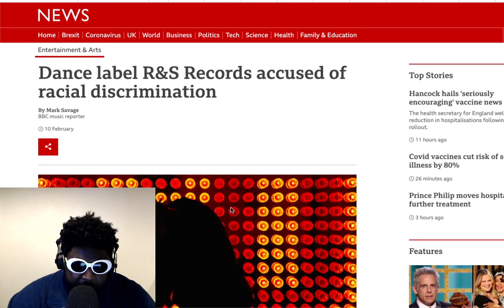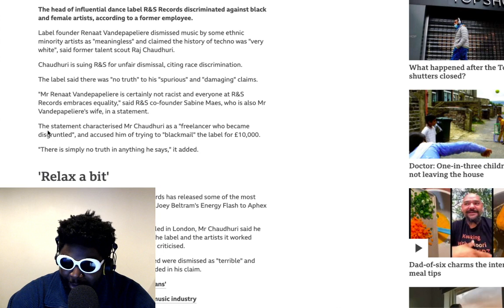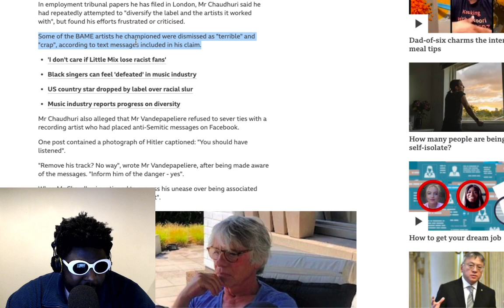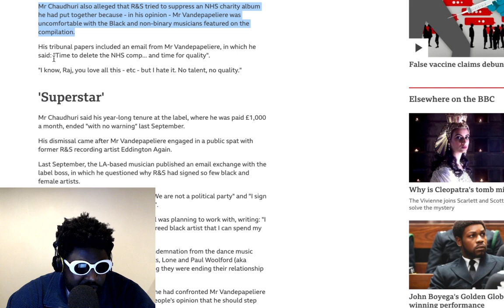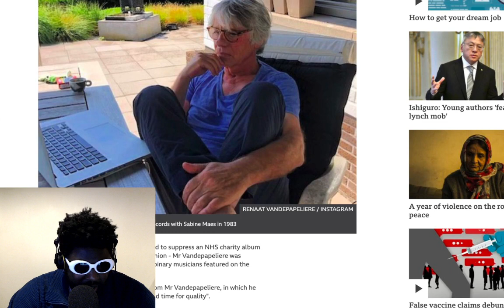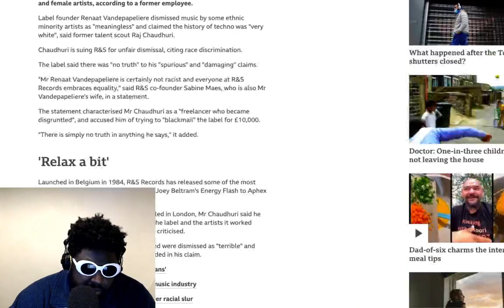Renaat Vandepapeliere MUST Be Stopped